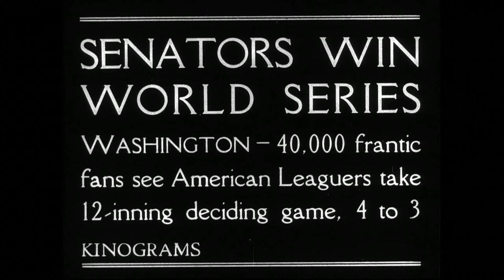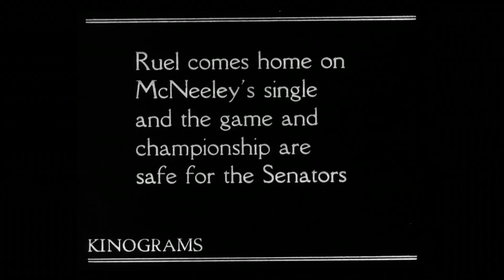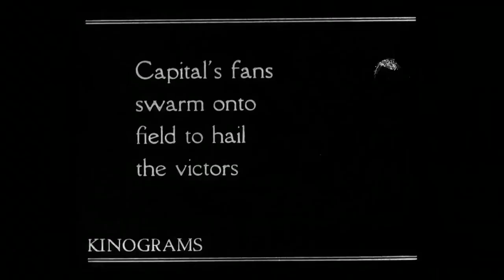1924 World Series Champion Washington Senators